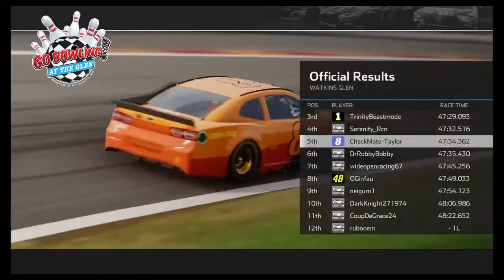CheckMate-Taylor with OLD-SCHOOL MOTORSPORTS INC@ the Glen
Its ✔Mate💪💯Game over.🏁